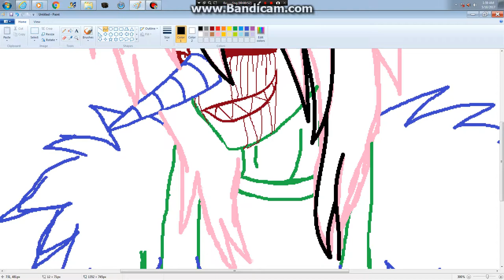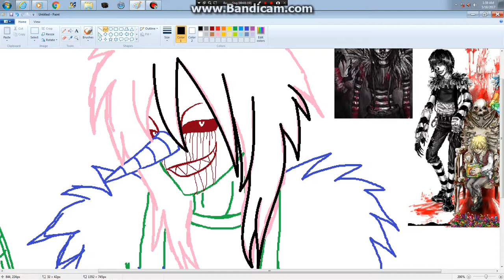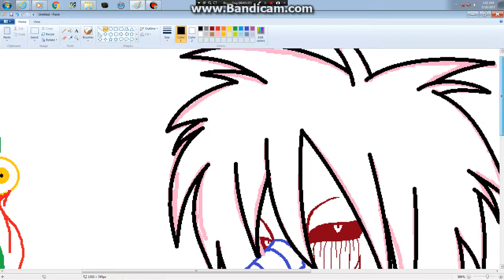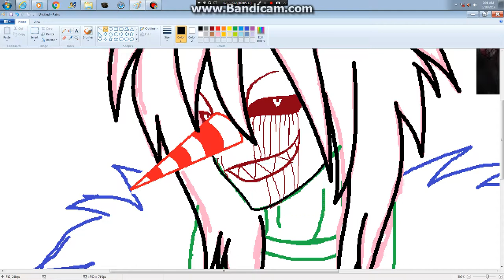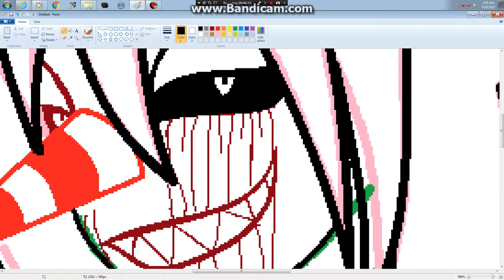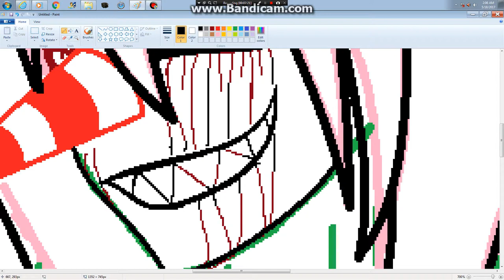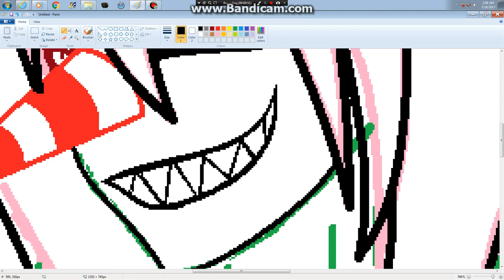Laughing Jack MS Paint pt1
Laughing jack belongs to: Creepypasta
Song: Laughing Jack, Pop goes the Weasel